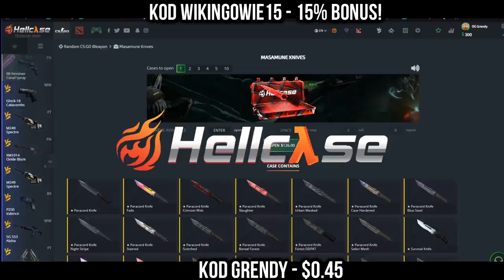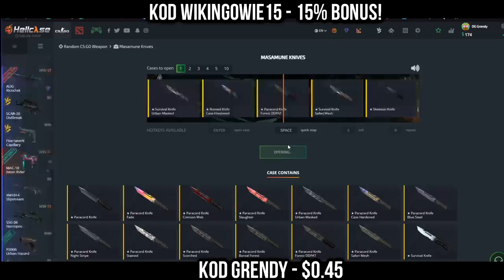BYALI vs SNAX - STYLDUNÓW vs ANONYMO! IZAK O KLĄTWIE KOSY PAGO! NAJLEPSZE SHOTY Z 24H!